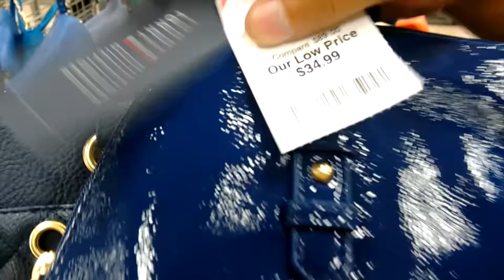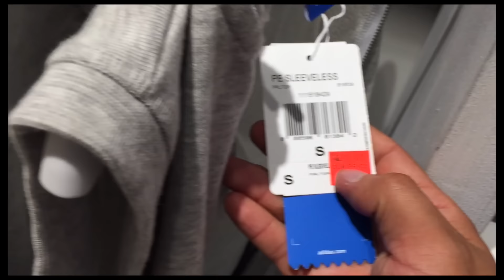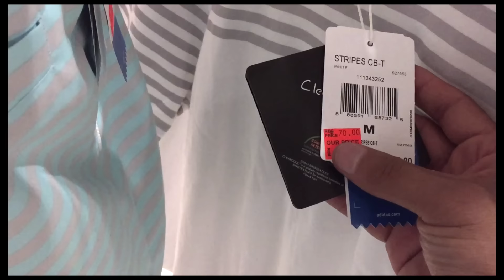SECRETOS para COMPRAR BARATO en USA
Fuimos a ORLANDO-FLORIDA USA para mostrarles los secretos y TIPS PARA CONSEGUIR LOS MEJORES PRECIOS.

ADEMAS: Colegio Acelerado, CEBA. Termina Primaria o Secundaria en corto tiempo.